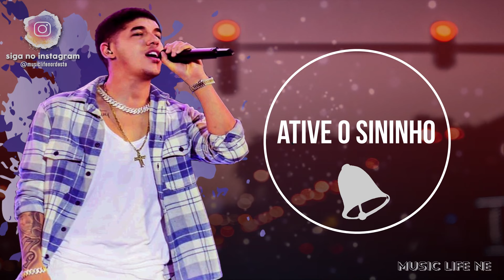Zé Vaqueiro - Repertorio Novo - 2022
As melhores você ouve aqui.
Para Você que é fã do Zé Vaqueiro.

✔(DIREITOS AUTORAIS)
O envio desse vídeo não tem intenção alguma de violar quaisquer direito autoral. No caso da possibilidade de violação, pedimos ao mesmo que nos envie um email para o que removeremos o mais rápido possível.